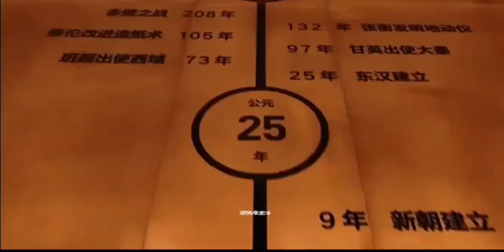印象中国考古博物馆·北京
大国无疆,北京,文物,旅行,艺术,考古博物馆,、考古,印象,周末,博物馆,记录